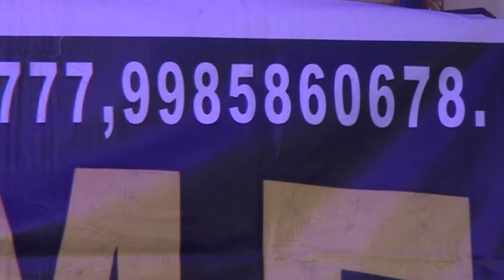SUPREME ORCHESTRA VIZAG (M SHAKER @ 09399954777, 09985860678)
SUPREME EVENTS & ENTERTAINMENTS
We do all types of Events & Entertainments programs,
We do karaoke shows & Orchestras for all B'Day Functions, Kitti Parties, Festivals, Marriages Etc.